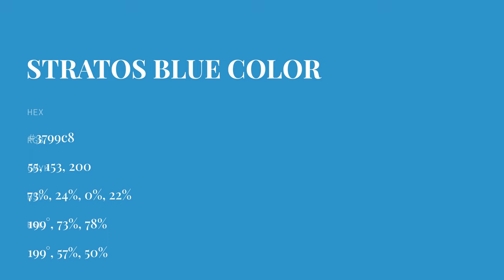Stratos Blue color 3799c8 hex color - Blue color - Warm color 3799c8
What color is Stratos Blue ? 3799c8 hex color - Blue color - Warm color 3799c8

Hex 3799c8 Color Code is also known as Stratos Blue color.